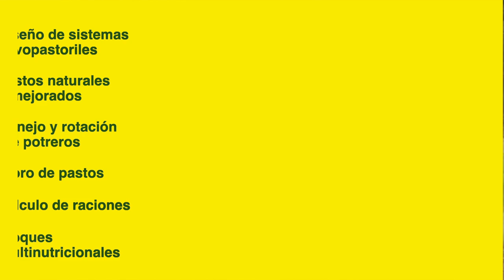programa Gestión de la nutrición del ganado bovino